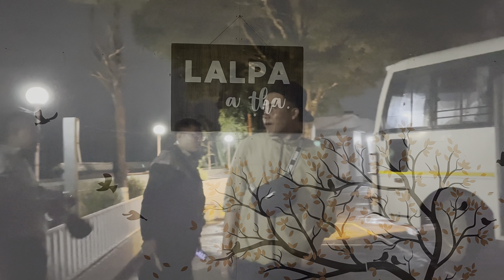Lunglei Lamtluang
26 - 27 August 2023
Masihi Sangati Awareness Campaign